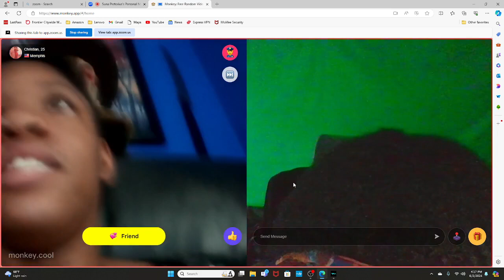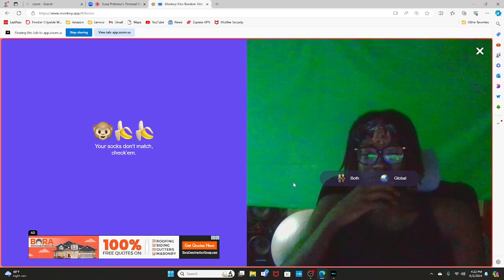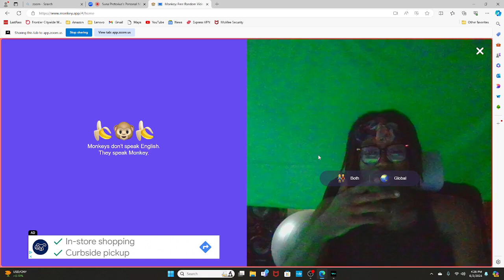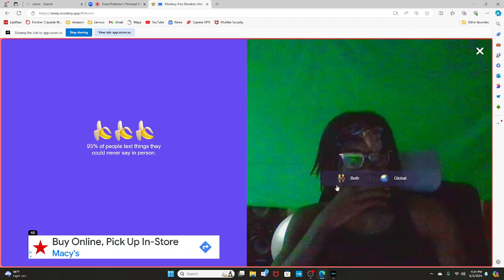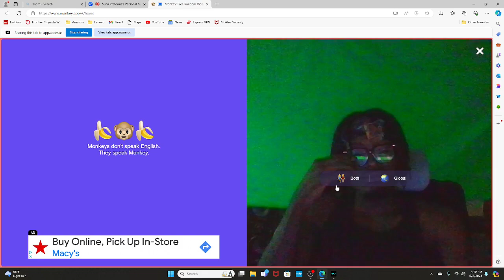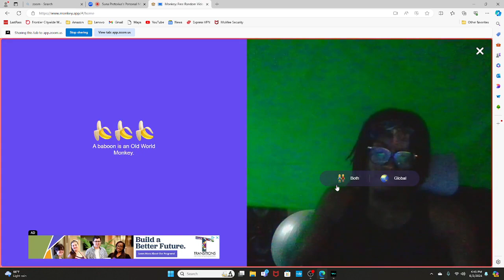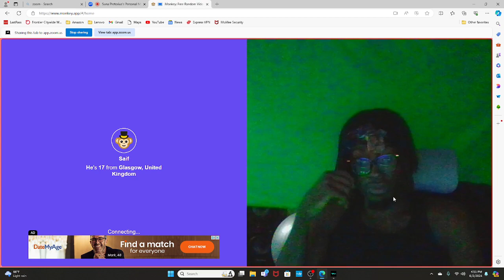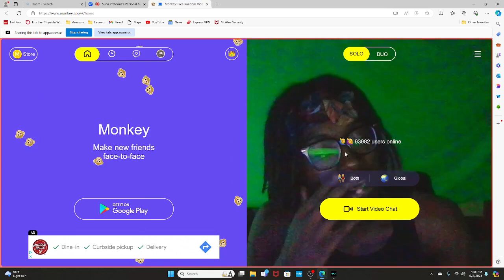TROLLING RANDOM PEOPLE ON MONKEY (PART 1)